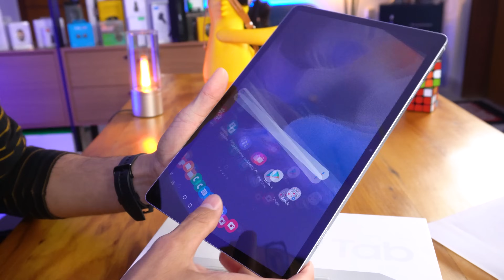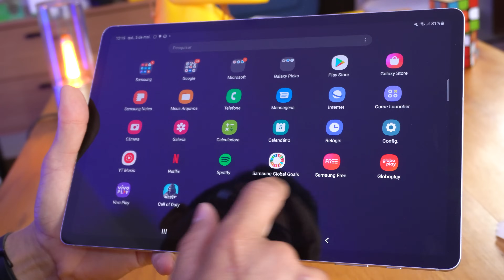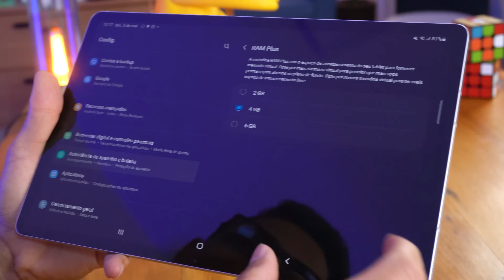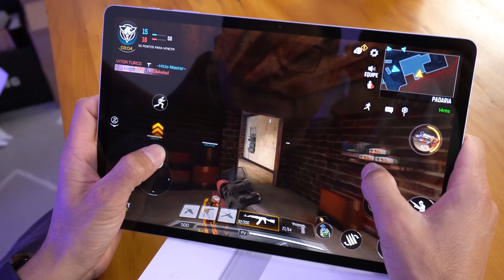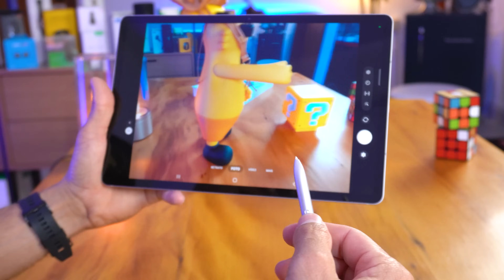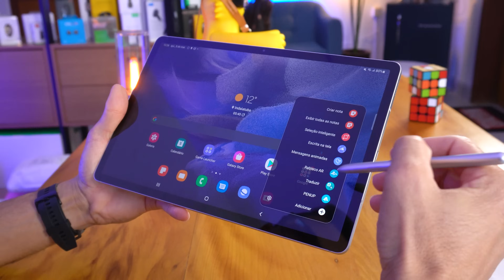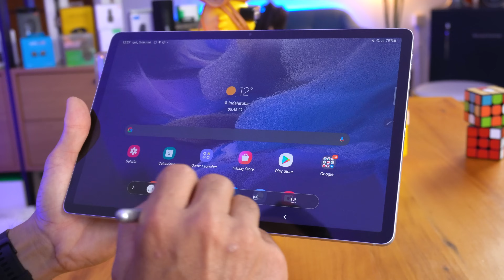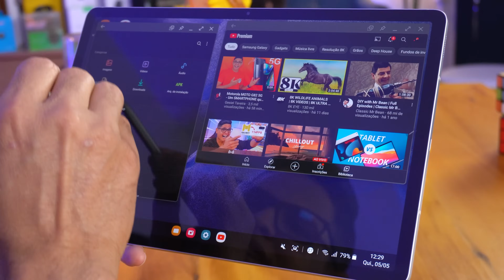CHEGOU! Galaxy TAB S7 FE - o TABLET GIGANTE da SAMSUNG! Unboxing e Impressões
Hoje vamos conhecer mais de perto o Samsung Galaxy Tab S7 FE, um tablet gigante com tela de 12,4" e várias outras especificações que você precisa conhecer nesse vídeo!